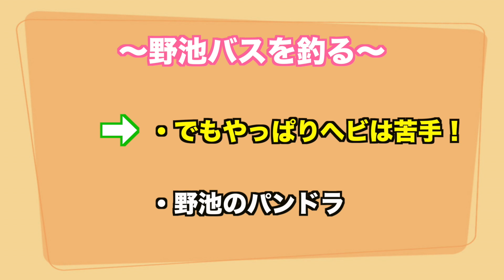春野池◯◯を早巻きすればなんか釣れる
春の野池でバスを釣る！俺の得意な釣り方＋オススメルアーを今回は紹介します。
この動かし方をすればあなたもボウズなんてありえない！！
みんなでバスを釣って楽しみましょうたいむ。

ヒタチノ釣りチャンネルの再生リスト